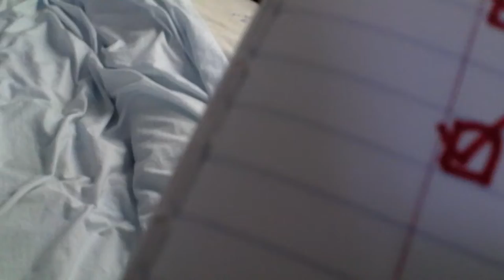Checklist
Done and... done!